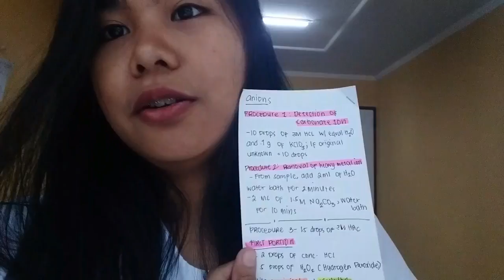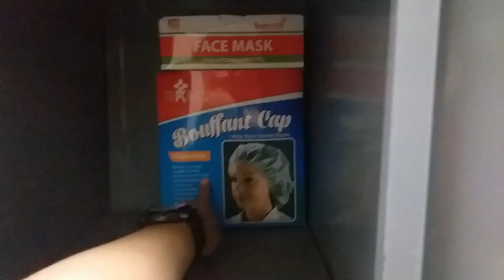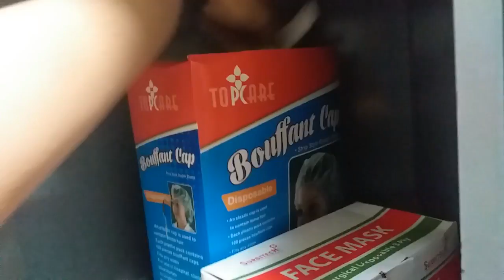A week in my Life (Med Tech Student Edition) - Benz Kerijero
Hello guys! My name is Benz and I am a 19-year old Filipino, I do lifestyle videos!